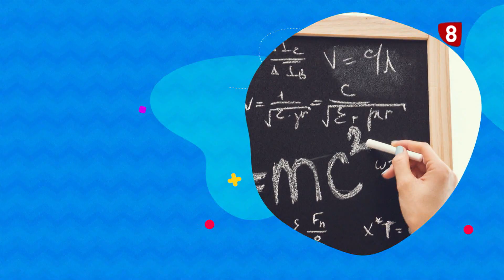MINI SAPIENS | EPISODIO 43 | CEIP SAN ROQUE (PRADOLUENGO)